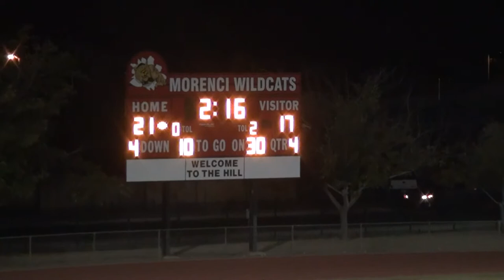Morenci versus Arizona Lutheran Academy 2A State Playoffs Nov. 4, 2017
The Morenci Wildcats dispatched the Arizona Lutheran Academy Coyotes in the first round of the Arizona 2A State Playoffs.